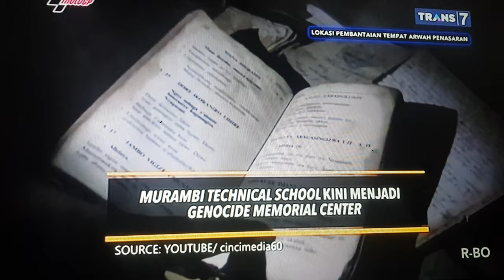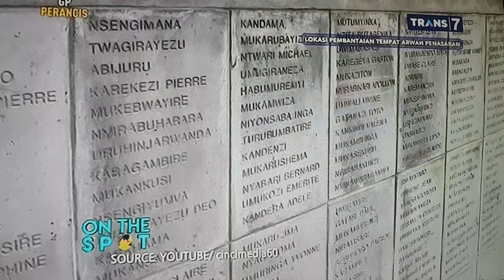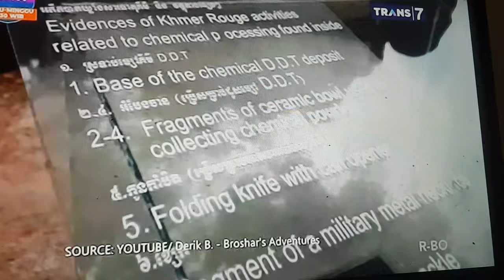Lokasi Pembantaian Tempat Arwah Penasaran - On The Spot TRANS7 (Official Video)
Tidak ada Deskripsi lengkap tentang video ini, Kami minta maaf!
There is no complete description of this video, We are sorry!